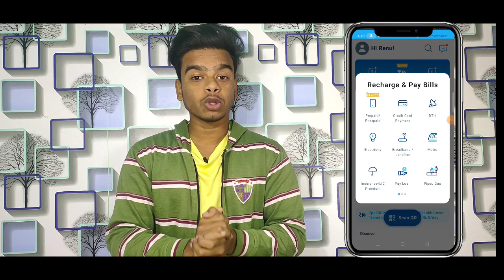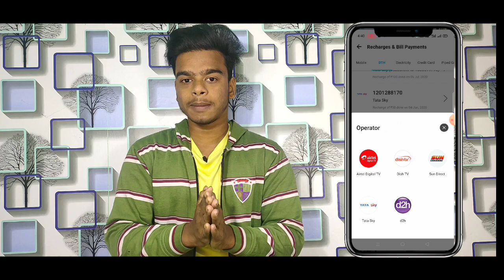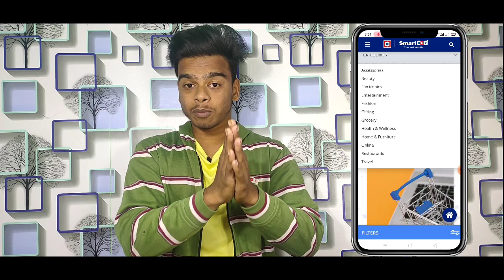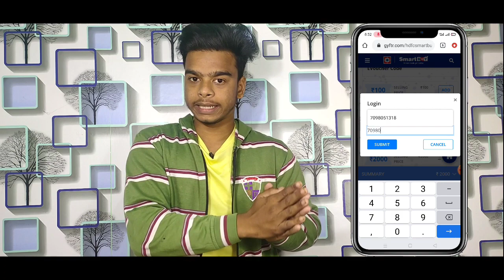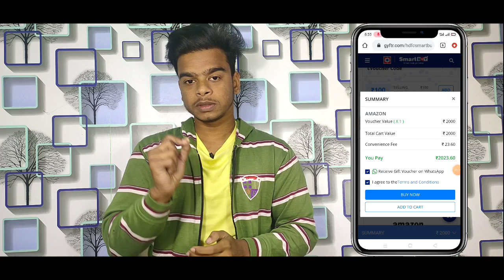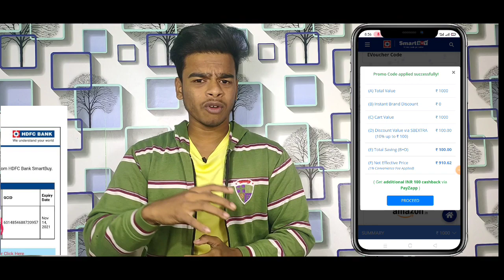Amazon Add Money 200 Free !! Amazon Gift Card Huge Discout,Flat 25 Cashback Paytm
code 8MGJIN

Gear Used in this video

1. Amazon. 2. Amazon New offer. 3. Amazon new offer today. 4. Amazon cashback offer. 5. Amazon new cashback offer.